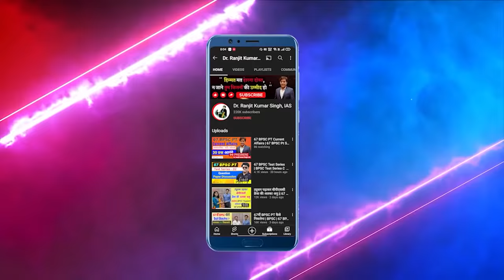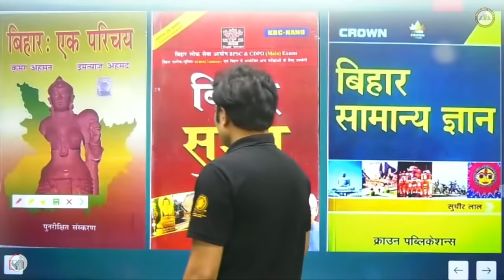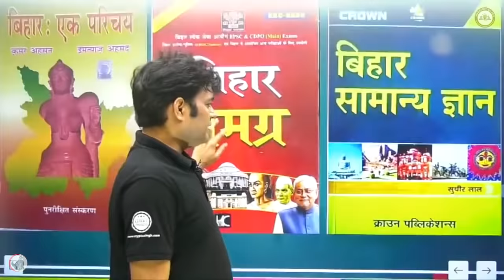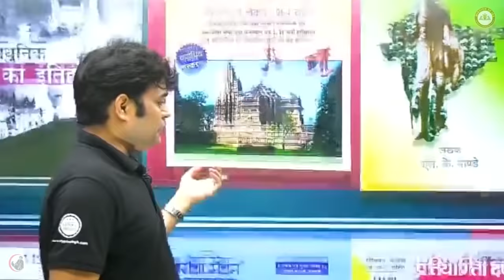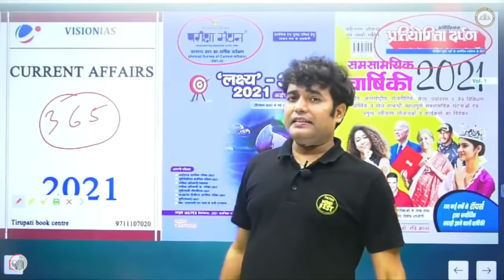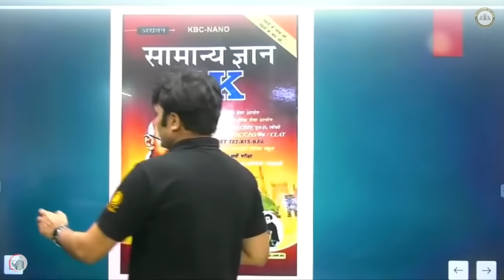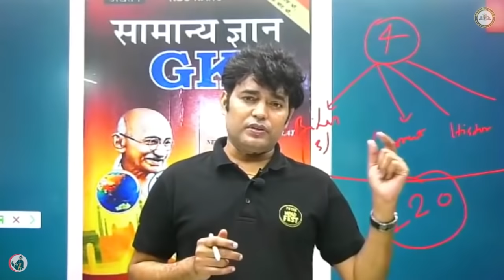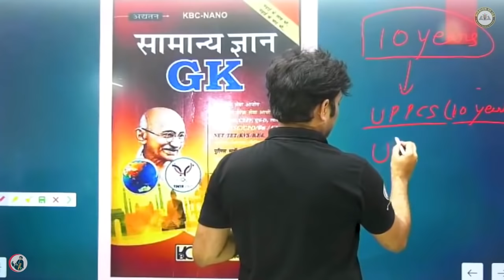67th BPSC PT की तैयारी | 4 Books से 60 दिनों में | BPSC PT होगी अप्रैल में | BPSC Syllabus Booklist